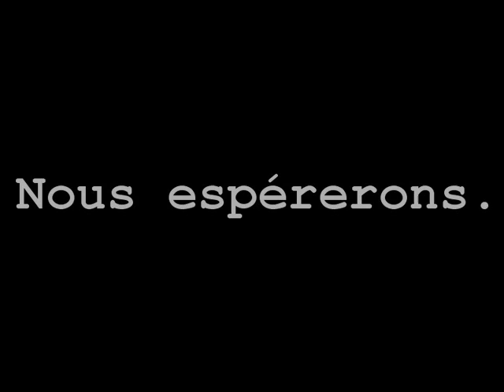Publicité de sensibilisation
Dans le cadre de mon cours de technologie, j'ai créé une publicité afin de sensibiliser les gens au gaspillage de l'eau.
1. Cette publicité vous a-t-elle touchée/marquée?
2.Avez-vous l'intention de changer vos habitudes le plus possible?
3. Des points à améliorer?
4. Autres commentaires pertinents.